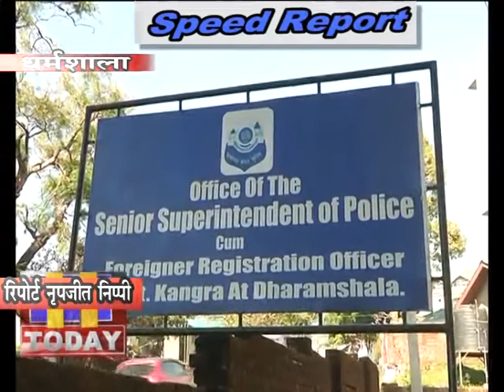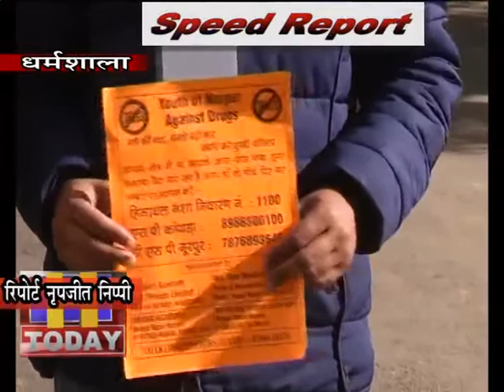18 DEC SPEED 2